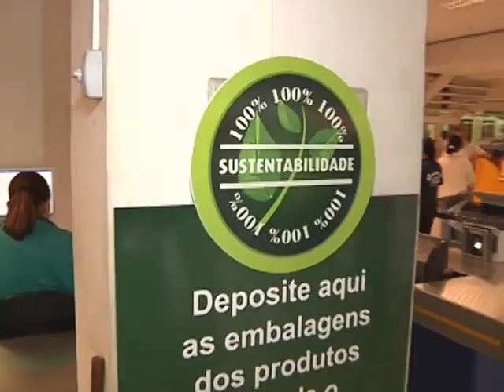Empresa de Resende recolhe embalagens e contribui para o meio ambiente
Em Resende, uma rede de materiais de construção investe na preservação ambiental. A empresa recolhe embalagens ainda nos pontos de venda. Todo o material é destinado a empresas de reciclagem.